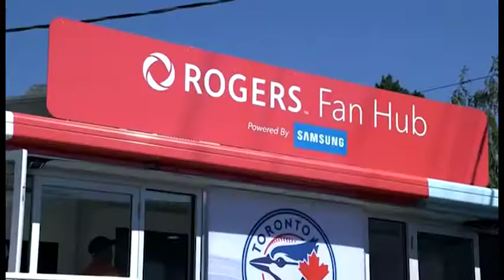Kelly Gruber Interview 1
Kelly Gruber chats with Dinner Television Edmonton